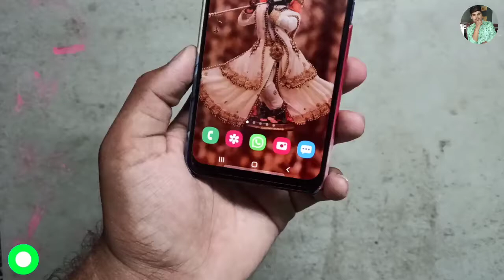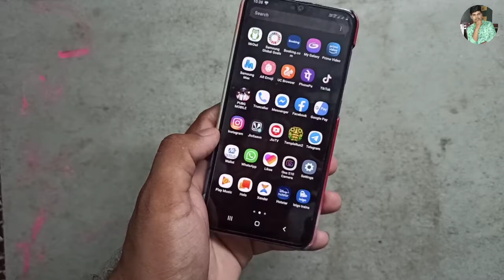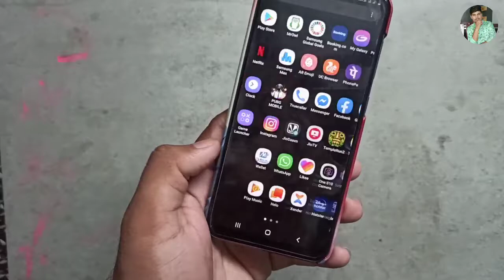Samsung A50s Full Review || Kya Skip Kare... ye Phone Ko || Aadarsh Shukla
Hello Guys Aaj Me Aapko Es Video Me Samsung A50s Ke Full Review Dene Wala Ho. Kya Aapko Yh Phone Purchase Karna Chaeye Ya Nhi Aapko Skip To Nhi Karna Chaeye Aapko Video Dekha Me Pata Chal Jayega.

📝TOPIC COVERS

1. Samsung A50s Full Review
2. Samsung A50s Worthit
3. Samsung OneUi 2.0
4. Samsung A50s Full Review After Update Android 10
5. Samsung A50s Full Review After Update One Ui 2.0

Hello Guys
                         agar aap ko video achi lagi to please is video ko like or har din new tachnologi video sabse pahle pane ke liye aap ke aapne is channel ko abhi subscribe kare.🙏
☺(For Imaportant Update Follow Instagram & Twitter)😊

🛒LOOT DEALS

 🔊TIPS:
Use Headphones/Earphones for Best Sound Quality Play 480p/720p in Phone & 1080p/720p in PC For Best Video  Quality,

Aadarsh Shukla